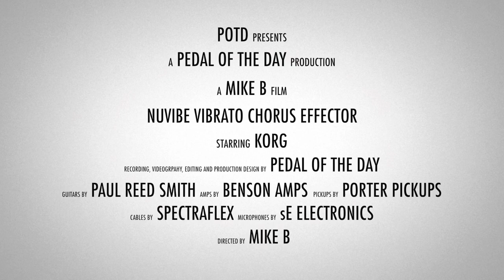Korg Nuvibe Vibrato Chorus Effector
This is a demo video of the Nuvibe Vibrato Chorus Effector effects pedal from Korg performed and produced by Pedal of the Day. for more effects pedal reviews and demos, and be sure to check out more of the videos here on our YouTube channel before you leave. Cheers!

Benson Amps Monarch 15W into a SpeakerMaker 1x12 cabinet, loaded with a Tone Tubby Purple Haze speaker, miked with sE Electronics' Voodoo VR-1 and sE8 microphones